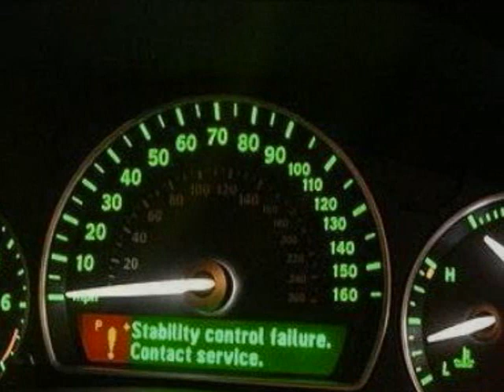Noel Pointer - Drive Time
Biography by Ron Wynn: Violinist Noel Pointer studied classical violin before he signed with Blue Note as a jazz musician in the early '70s. His releases of light instrumental pop and fusion also included guest stints by vocalists. Pointer moved to United Artists in 1978, and his Hold On LP had Patti Austin as the featured singer. He later included contributions from the Jones Girls and Patrice Rushen on future releases for UA, and then moved to Liberty in 1981. Pointer recorded with Norman Connors and did sessions for several other artists. He resurfaced in 1993 on a Shanachie date, Never Lose Your Heart, which would prove to be his final album -- Noel Pointer died from a stroke on December 19, 1994 at the age of 39.